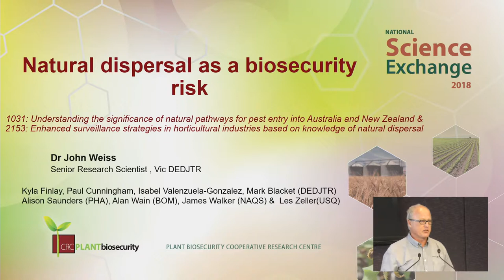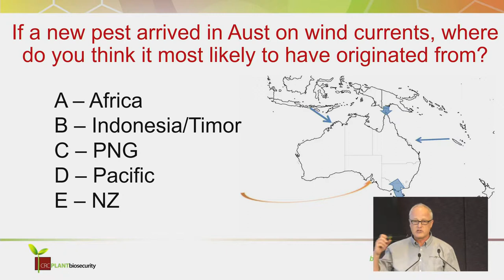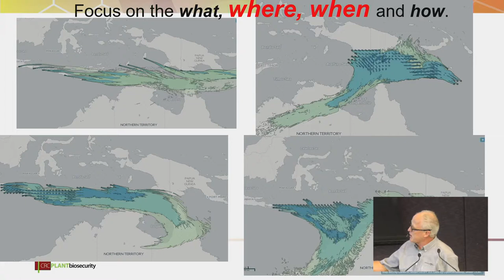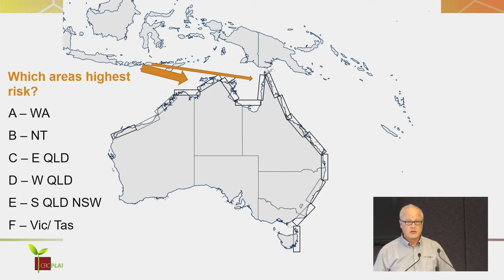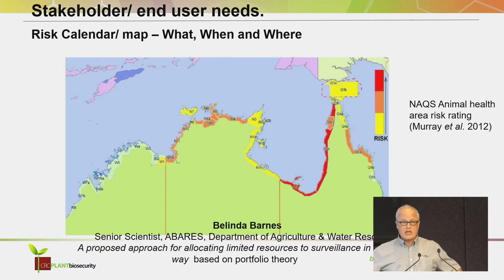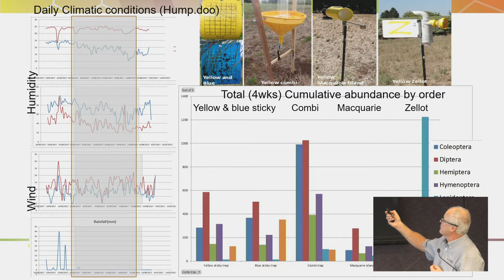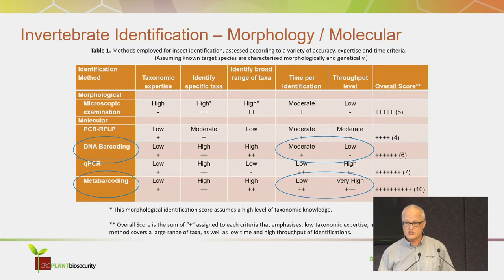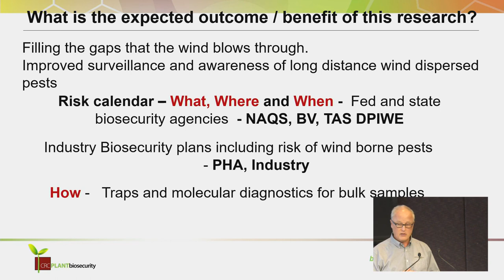Plenary 2 John Weiss 1